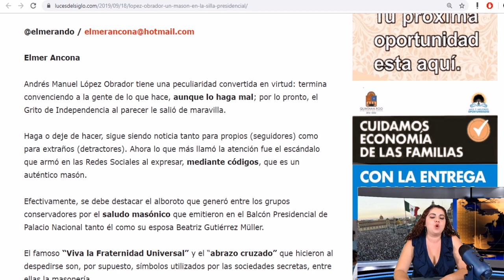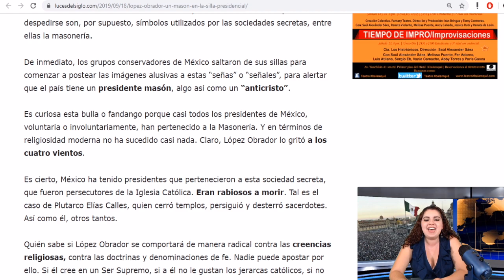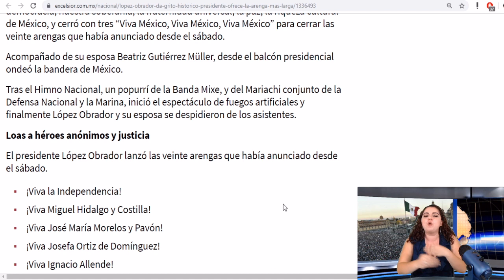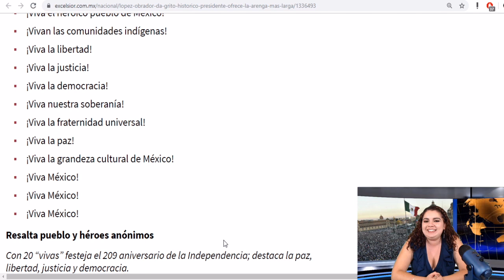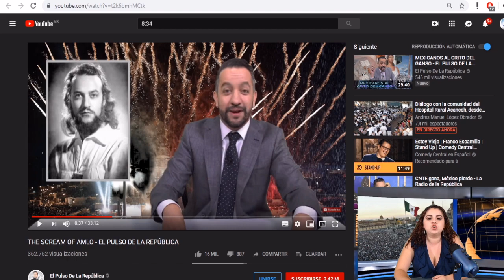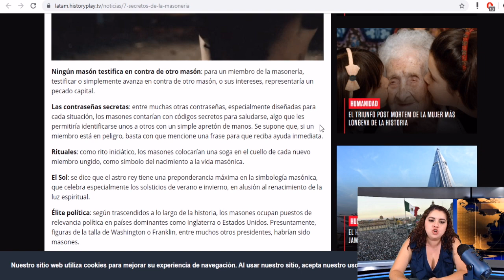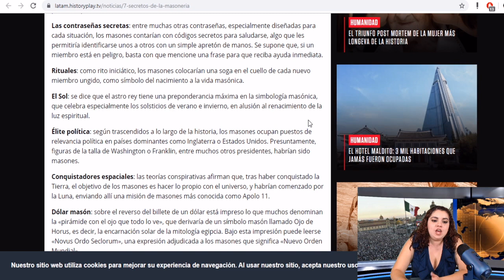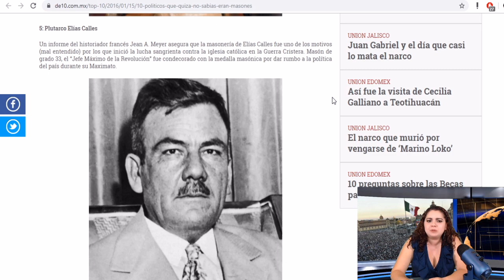Acusan a AMLO de Masonería, Lo Comparan con Madero, Benito Juárez, Hidalgo Entre Otros